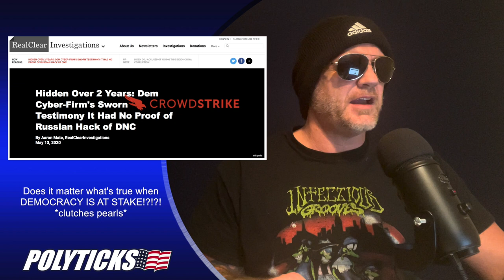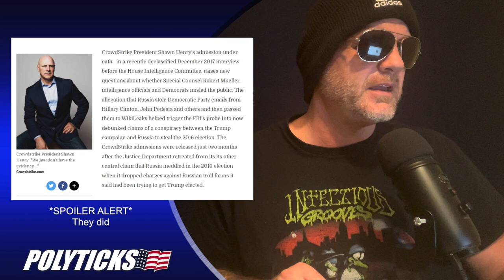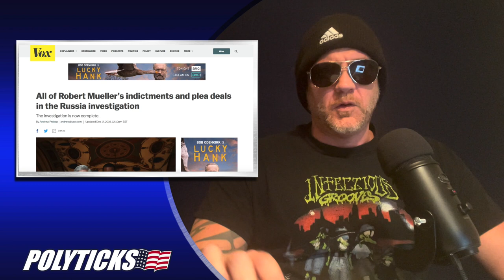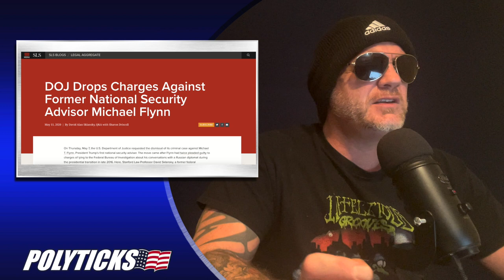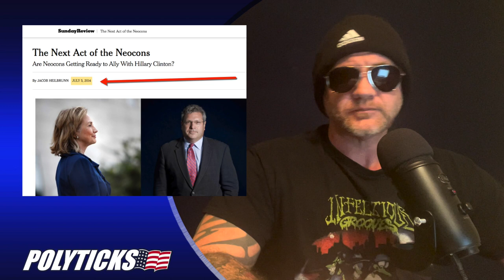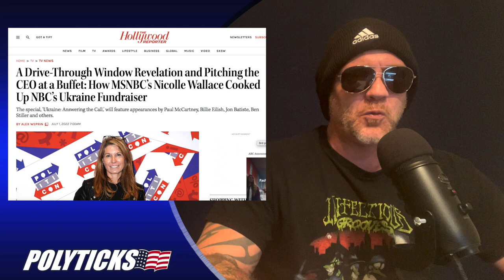Polyticks - Episode 9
Part 9 of the epic series.

Sources: RUSSIAGATE FOR DUMMIES

4) 13 Russian nationals and three Russian companies - this relates to the company that ran Facebook ads. This company has no verifiable connections to the Kremlin.

DEMOCRATS ARE NEOCONS FT. NICOLE WALLACE

Where is she now?

COVID HEARINGS W/ RAND PAUL

NORDSTREAM "PRO UKRAINIAN GROUP"

FRANCE PROTESTS